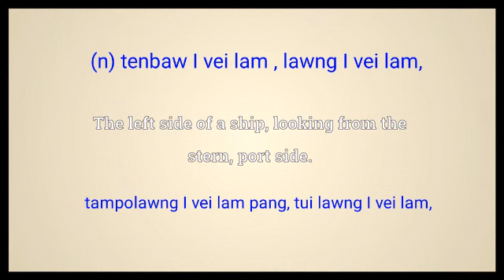larboaord meaning in English Ngawn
larboard = (n) tenbaw I vei lam , lawng I vei lam,tampolawng I vei lam pang, tui lawng I vei lam,